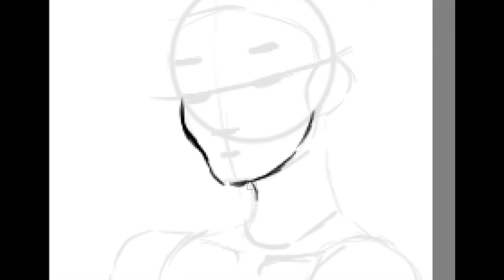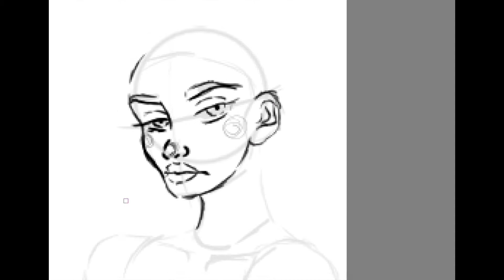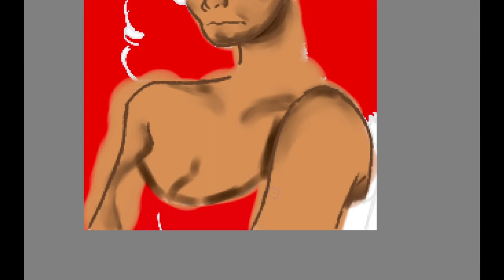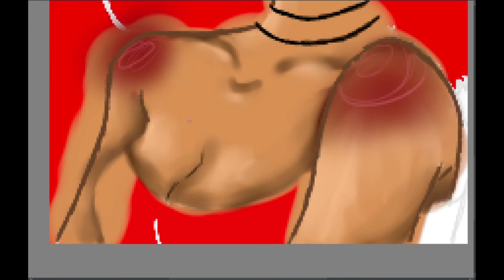"RED || Digital Speed Painting 2020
Fourth video! This is the first time I've ever filmed on my computer! Aaah, it was so much fun! I'm still learning the basics on how to use Krita.😅 And still trying to figure out my line art😒😒 But anyway, I hope you like it!

And if you didn't like it, comment anyway! Tell me what you didn't like and I'll try to fix it.

DETAILS✔
Program: Krita
Editing: Movavi Video Editor
Time: one hour and fourty five min.